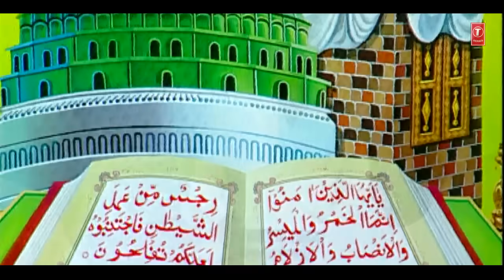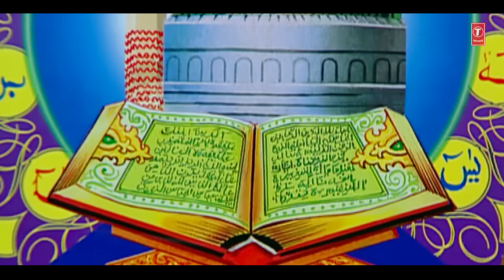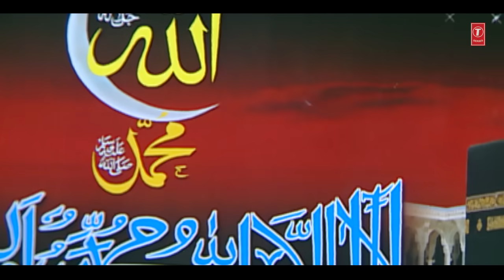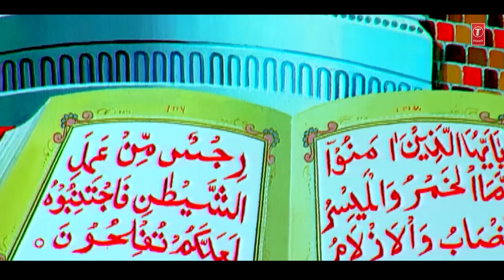JANNAT MEIN BANA LO GHAR ► RAMADAN 2019 (Video Jukebox) | CHAND QADRI AFZAL CHISTI | Islamic Music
T-Series Islamic Music Presents JANNAT MEIN BANA LO GHAR (RAMZAN QAWWALI 2019) Full (Video Jukebox) Ramadan2019 in the melodious voice of the astonishing artist CHAND QADRI AFZAL CHISTI. The music of this song is done by YUSUF KHAN while lyrics of this song is penned by SAMAR SHAHPURI. Watch and Enjoyy..!!

KARAM HO KARAM - 0:00:01
FHARMAN HAI YE MOMINO - 0:11:16
WAQYA - SHABE MERAJ - 0:22:20
AL MADINA CHAL MADINA - 1:20:12

Song : KARAM HO KARAM
Singer : CHAND QADRI AFZAL CHISTI
Album : PADHO DARUD
Music Director : YUSUF KHAN
Lyricist : SAMAR SHAHPURI
Music Label : T-Series

Song : FHARMAN HAI YE MOMINO
Singer : CHHOTE MAJID SHOLA
Album : REHMATON KA MAHINA (RAMZAN)
Music Director : CHHOTE MAJID SHOLA
Lyricist : SAIED AKHTAR(CHANDPUR)
Music Label : T-Series

Song : WAQYA - SHABE MERAJ
Singer : HAJI TASLEEM AARIF
Album : WAQYA- SHABE MERAZ
Music Director : RAJU KHAN
Lyricist : HAJI SHOK WAZIR GANJVI
Music Label : T-Series

Song : AL MADINA CHAL MADINA
Album : AL MADINA CHAL MADINA
Music Director : ALLWIN BROWN
Lyricist : AATISH KAPADIA
Music Label : T-Series